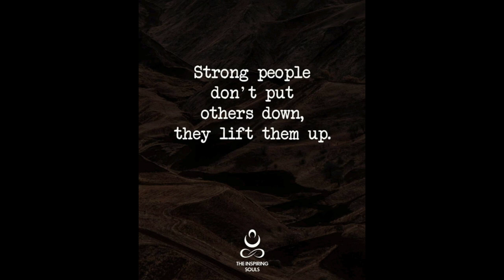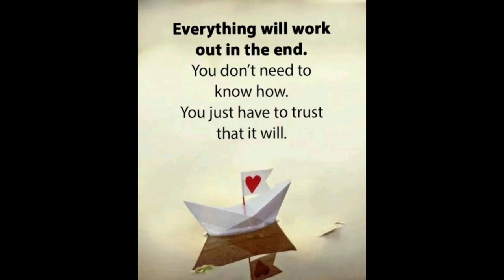WASHING AND CUTTING // FRUIT FOR THE WEEK // DIABETIC LIFE // VLOG